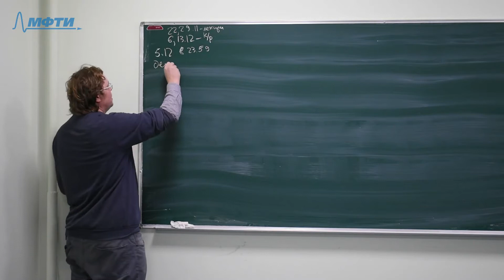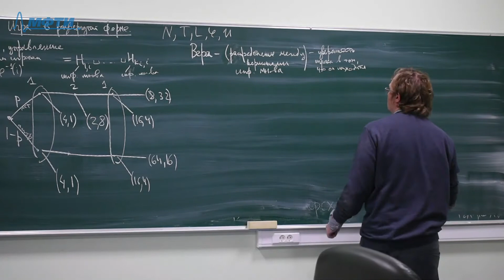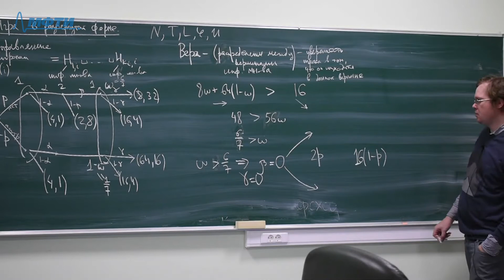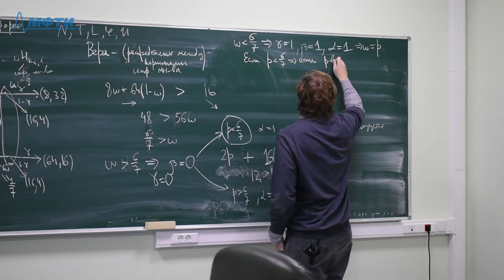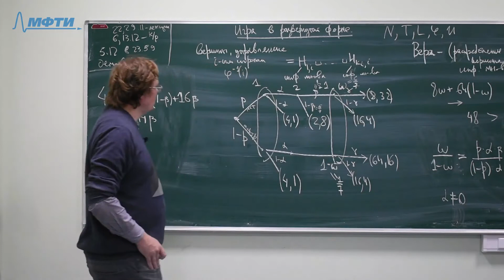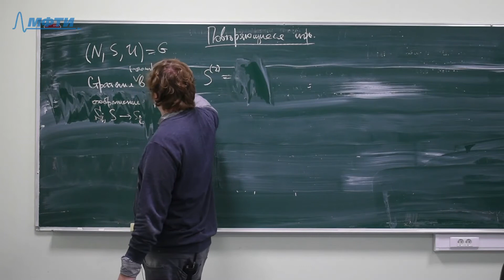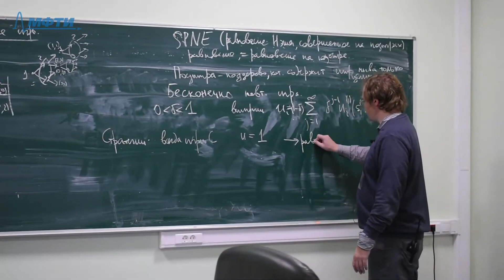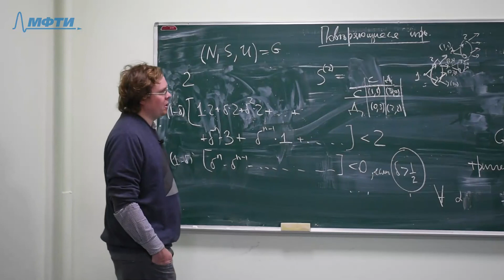Лекция №8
15 ноября 2019 года
Преподаватель - Ильинский Дмитрий Геннадиевич